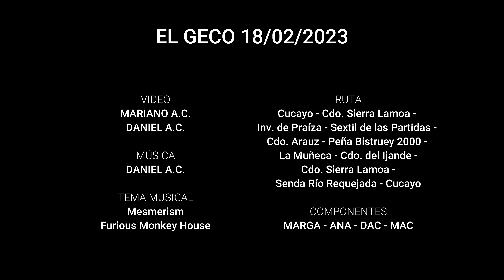PEÑA BISTRUEY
COMPONENTES
MARGA - ANA - DAC - MAC
TRACK